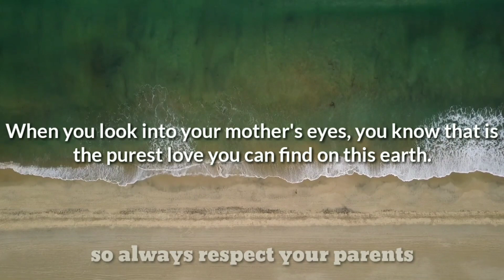Mai Mari tu fikar na kar song